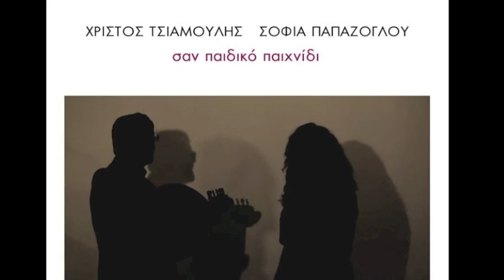ΣΑΝ ΠΑΙΔΙΚΟ ΠΑΙΧΝΙΔΙ - Μάτια μου μάτια ζηλευτά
ΜΑΤΙΑ ΜΟΥ ΜΑΤΙΑ ΖΗΛΕΥΤΑ

Μάτια μου, μάτια ζηλευτά,
μάτια μου δακρυσμένα
πώς κλείδωσες μες στην καρδιά
τα χρόνια τα χαμένα.

Να βάλω μια φωνή
στον ουρανό να φτάσει
ν’ ακούσει κι ο Θεός
που μ’ έχει πια ξεχάσει.
ο πόνος να σωπάσει
που την αγάπη μας
έχει καταδικάσει.

Μάτια μου, μάτια καθαρά
μάτια μου πονεμένα
του κόσμου τα παράπονα
τα κράτησες για σένα.

Στίχοι: Ελένη Περινού
Μουσική: Χρίστος Τσιαμούλης
Τραγούδι: Χρίστος Τσιαμούλης, Σοφία Παπάζογλου

ΣΑΝ ΠΑΙΔΙΚΟ ΠΑΙΧΝΙΔΙ (MLK, 2015) - ΧΡΙΣΤΟΣ ΤΣΙΑΜΟΥΛΗΣ, ΣΟΦΙΑ ΠΑΠΑΖΟΓΛΟΥ